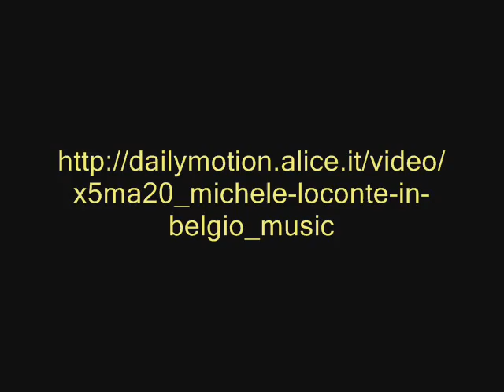PROMO DOCUMENTARIO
Promo del documentario Mikelangelo Loconte e il Belgio.
Una curiosità: alle spalle di Roberto Russo si intravedono le note della canzone "Lasciami l'amore" di Michele Loconte, trascritte sul pentagramma dal M° Francesco Morelli di Barletta.